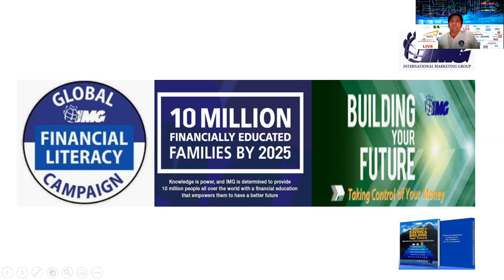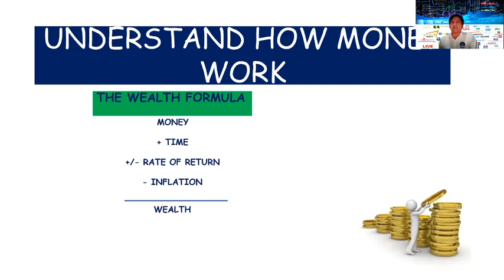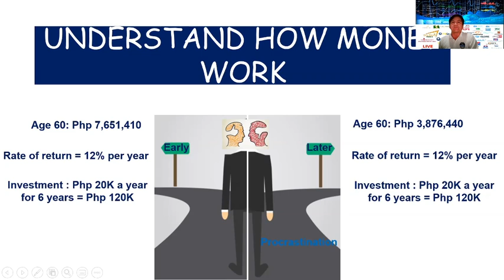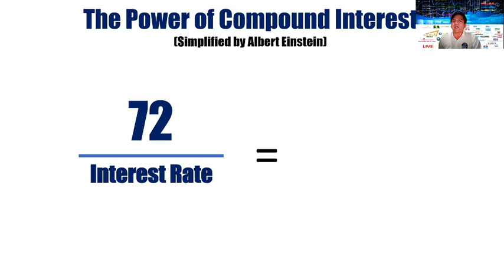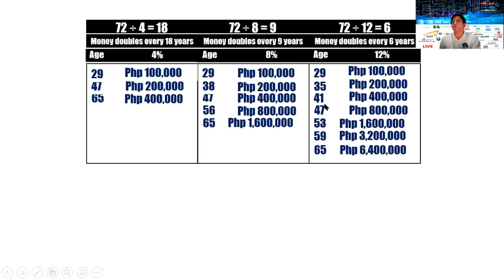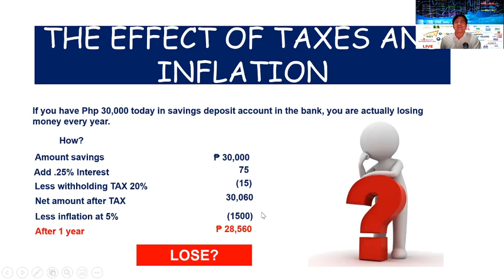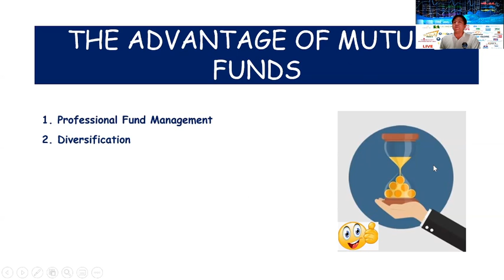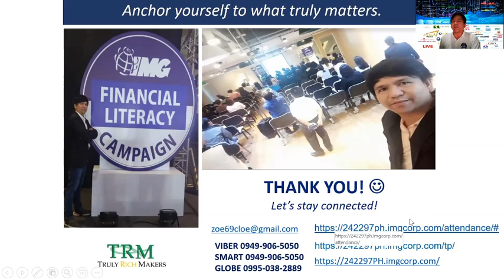Paano Matuto sa EPISODE 4 Master Ekim DIY Save Invest Shield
All Viewers and Watching my videos. What you will hear will educate you the effective ways to manage your hard earned money. My life realization, i know everyone have different struggles and challenges in life. Remember all of my videos that i shared can Educate all of us " No one else will do it for you, it is our responsibility to prepare for our Golden Age
International Marketing Group Specially Search Engine Optimization

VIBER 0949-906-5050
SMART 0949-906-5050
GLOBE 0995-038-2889